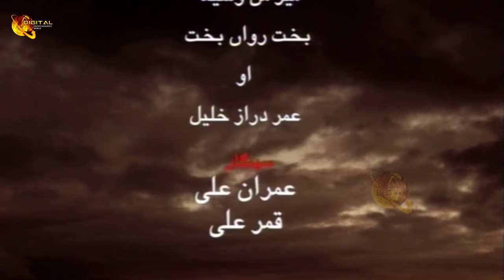Toortam | Episode 13 | Pashto New Drama Serial | Pashtoflix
( ډيره مننه )